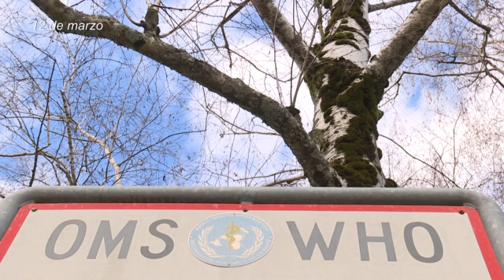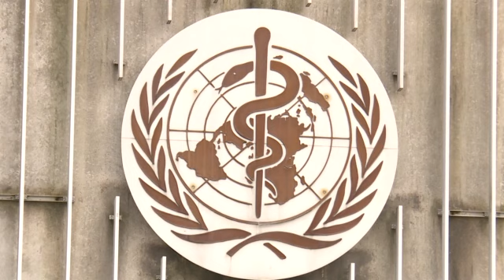OMS advierte sobre PELIGRO DE MUERTE de la covid-19 frente a la gripe A(H1N1)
El nuevo coronavirus es diez veces más mortífero que el virus responsable de la gripe A(H1N1) surgido a finales de marzo de 2009 en México, aseguraron el lunes las autoridades sanitarias mundiales, que instaron a un levantamiento del confinamiento progresivo.